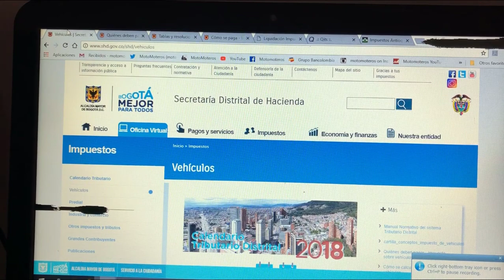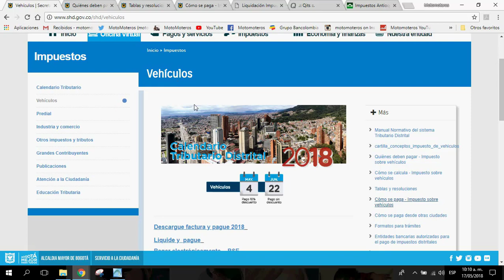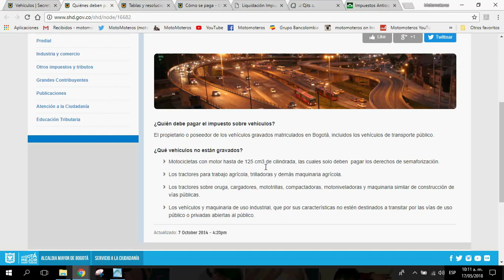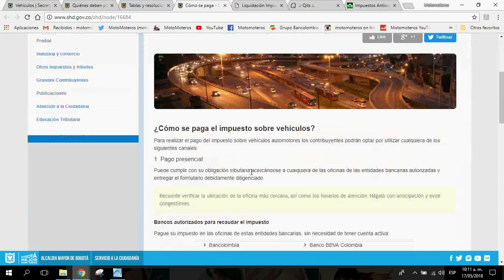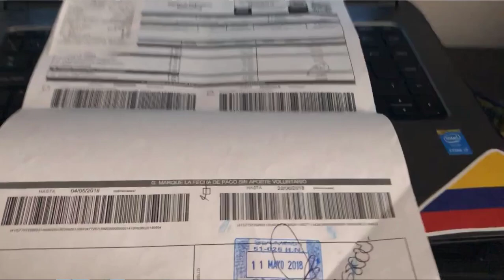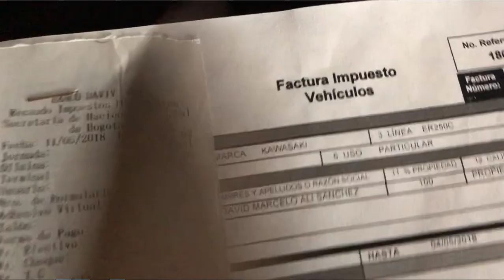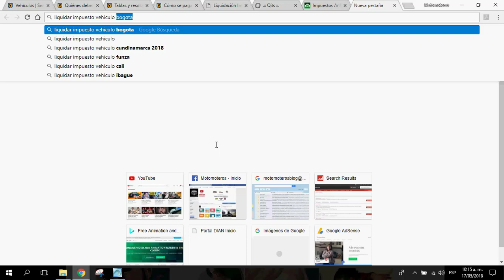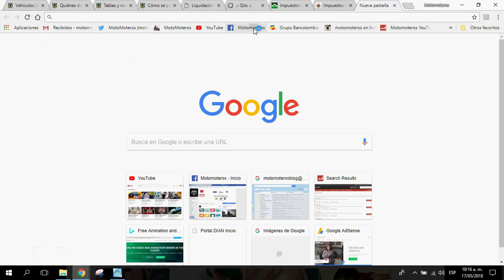APRENDA A LIQUIDAR Y CANCELAR SU IMPUESTO DE MOTO - Motomotero